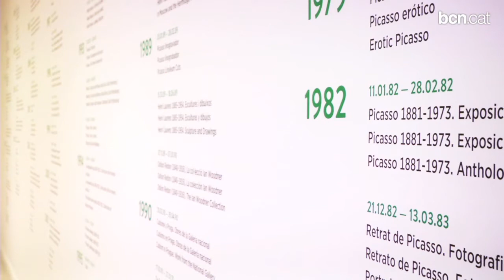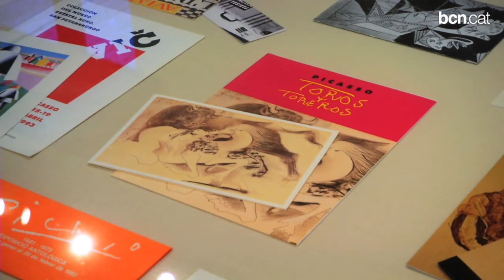Cinquanta anys explorant el Picasso més divers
El Museu Picasso celebra mig segle d'exposicions temporals amb una mostra que resumeix la seva trajectòria museística, plena de fites artístiques com la dedicada a les Demoiselles d'Avignon. En aquest temps, ha anat agafant importància el comissariat i han construit una extensa bibliografia de referència a través dels seus catàlegs.